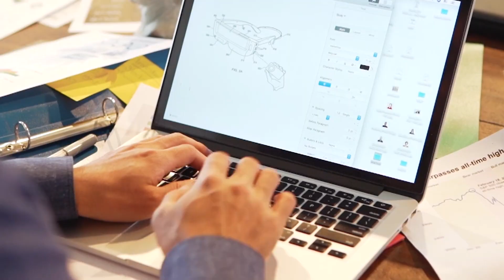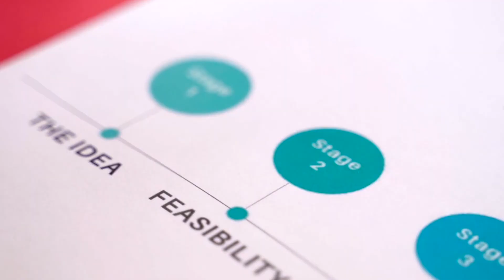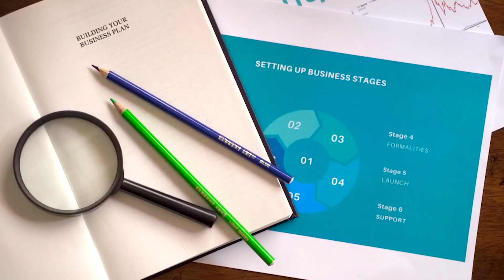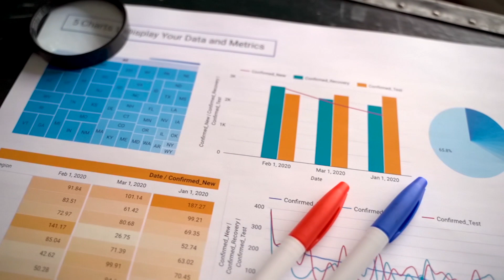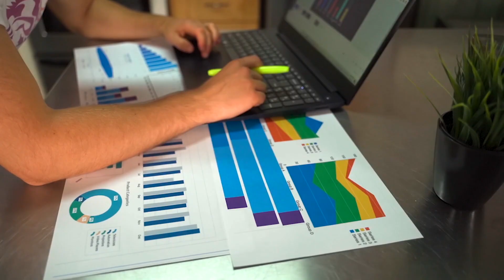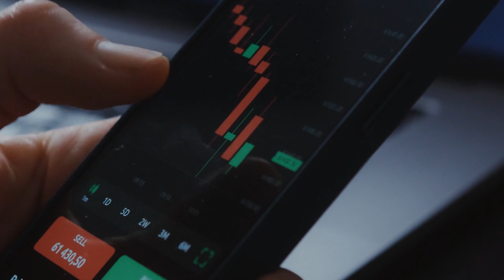MAESTRÍA EN GESTION DE MARCAS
✅ Ya está abierta la convocatoria para la Maestría en Gestión de Marcas en Entornos Físicos y Digitales, un programa de nueva creación completamente en línea y de vanguardia.